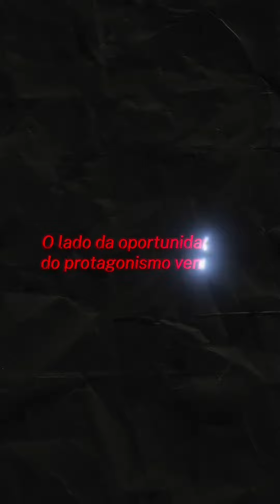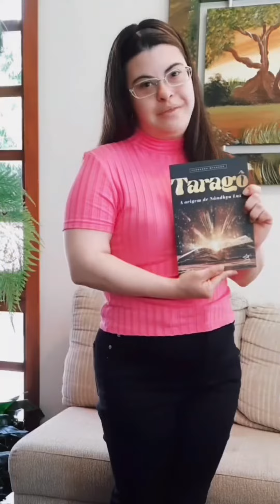21 de setembro, Dia Nacional de Luta das Pessoas com Deficiência.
O dia de hoje é sobre visibilidade e oportunidade. Não sobre capacitismo.

Pessoas com deficiência por anos viveram de escanteio, em sua forma mais anônima possível. A realidade da exclusão existe até os dias atuais mas não podemos deixar que este lado se sobressaia, somos muito mais do que a sociedade pressupõe.

Somos 18,6% do povo brasileiro e não vamos viver escondidos, não mais. A nossa realidade atual é o protagonismo, é mostrar cada vez mais que podemos ocupar todos os espaços.

Que na data de hoje, você reflita sobre a importância da inclusão e de dar oportunidade para as milhares pessoas com deficiência que convivem ao nosso redor. Juntos somos muito mais. ❤️

Produção e edição por: @somosbauer

Descrição da imagem: Compilado de vídeos de pais atípicos e seus filhos com deficiência que falam sobre capacitismo e em um outro momento, eles incluídos em sociedade. Fim da descrição.